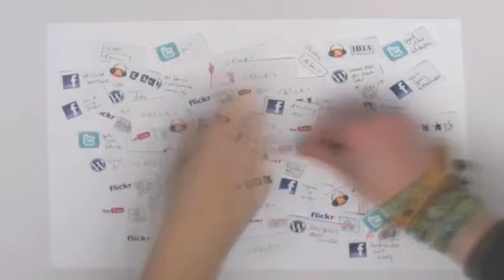(Meta-) Informationen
Die Entstehung von (Meta-) Informationen im Web - Ausschnitt aus dem Video zum Buch "(Meta-) Informationen" Original